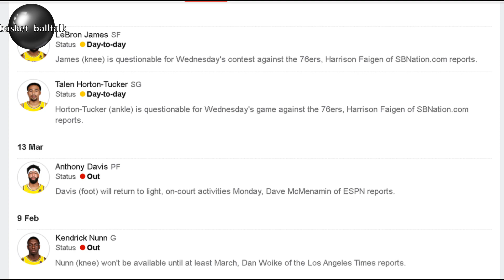LAKERS PABABAGSAKIN SI JAMES HARDEN BUKAS I LAKERS VS SIXERS GAME PREDICTION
Lakers VS Philadelphia 76ers Sixers NBA game REVIEWS AND Update

4. mag comment palagi base sa napanuod na video

The most recent videos are Lebron James, Steph Curry, James Harden, Kevin Durant, Jordan Clarkson, Luka Doncic, Trae Young, Bradley Beal, Alex Caruso, Kawhi Leonard, Damian Lillard, Kai Sotto, Gilas Pilipinas, and Japan BLeague

LAKERS
BANAT BY
Raffy Tulfo
PH NOW
DDS NEWSINFO
PH BREAKING NEWS
SHOWBIZ FANATICZ
BONGBONG MARCOS
LENI ROBREDO
WEST PHILIPPINE SEA
CONG MARCOLETA
MANNY PACQUIAO
NBA LIVE
NBA highlights today
lakers update
nba live today
nba highlights
lebron james
nba games today
nba update
lakers update
basketball talk
basket_balltalk
basket balltalk
lakers news
lakers live
AJ RAVAL
President Rodrigo Duterte
Manny Pacquiao
Isko Moreno
Yorme Isko
Sara Duterte
Inday Sara
Leni Robredo
Bongbong Marcos
ClarkTV
Jeff TV
Kaalaman
thirdy ravena
NBA TAGALOG
Kaalaman
Zeinab Harake
tagalog sports
Historya Channel
Ask teacher popong
ArchLight media
Pananaw
Kwentong Atleta
Tinagalog NBA
10 Bagay na Hindi mo alam kay
Kwentong tagalog
LAKERS UPDATE
jonas pb
What's viral today
iSportZone
basket_balltalk
The Scoreboard
Ivana Alawi
3B Hoops
Kwentong Atleta
Alley Hoops
NBA update TODAY
CongTV
Raffy Tulfo in Action
Akosi Dogie
CHoOx TV
Mimiyuuh
nba finals 2021
Ja Mill
NBA
BTS Dynamite
Coco Martin
BASKETbALL UPDATE
basketball update
sports tv ph
Kwentong Atleta
ChOox TV
AkoSi Dogie
President Duterte
Kimg Jong Un
MICHAEL JORDAN
BOY BAKAL
vica and eugenie
Vikachka & Eugene
PBA
magnolia hotshots
NLEX road warriors
TNT katropa
meralco volts
ALASKA milkmen
KIA picanto
MPBL
NBA update
Christian Standhardinger
Trade Ginebra Official
pba live
pba opening game
pba 2021
pba youtube
pba live game today
pba updat